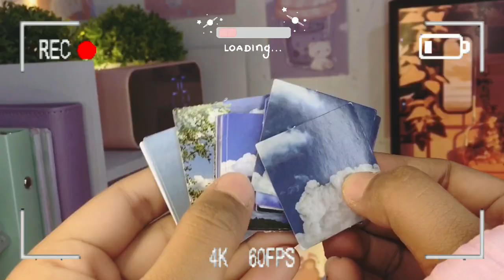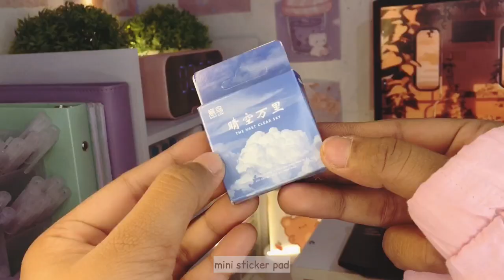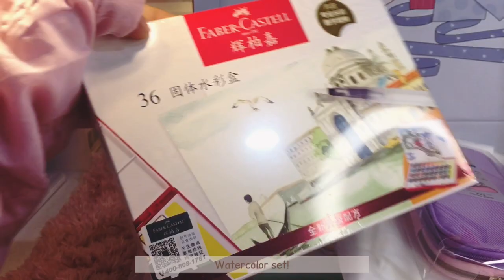ASMR│Huge Stationery Haul 🌷✨│aesthetic│stationery pal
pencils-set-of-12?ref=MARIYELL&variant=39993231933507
Daily Planner Ring Notebook -

Camera
Edit